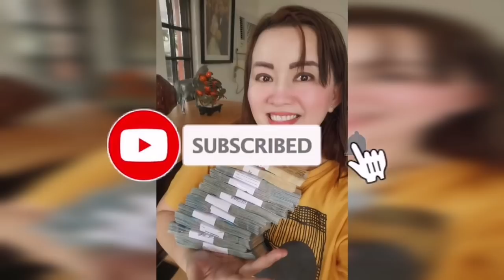5 TIPS PARA ITABOY ANG MALAS SA BAHAY MO NGAYONG 2022-APPLE PAGUIO7